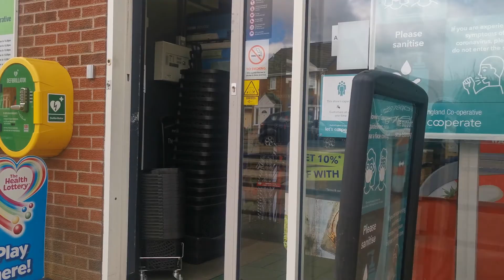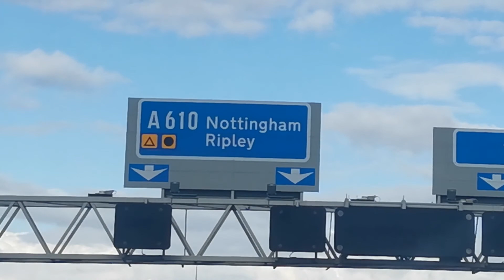What The Players Don't See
In this episode, I chat about what constitutes being classed as a YouTuber.  Not just a YouTuber but what actually describes and defines your profession?  Is it if we get a financial reward? Or are volunteers, unpaid workers still classed the same as a paid worker?

I never wanted to make this vlog as a personal insight into my family life, I don't want to take you on a journey that follows my every move.  But when a day holds a story, that's when I can create a movie out of it.

I make the vlog as I enjoy creating content, mainly for memories, and also for experience purposes.  Vlogging is not something I have time for every day, but I will attempt to release at least one episode per week.  A busy lifestyle, not enough followers help make this decision an easy one.  In the meantime, I hope you enjoy what I upload.

Second YouTube Channel DEDICATED to Football Tutorials, Phases of Play, Drills & Session for Soccer